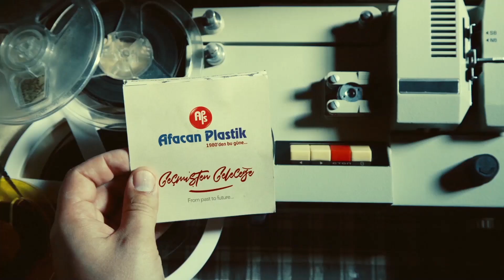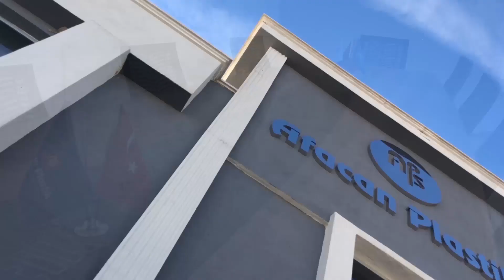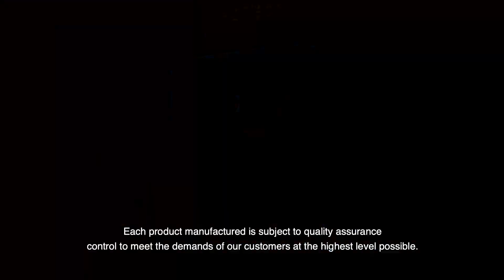Afacan Plastik Tanıtım Filmi ENG Alt Yazı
Ustalıkta önemli olan nedir? - Zaman mı? - Sabır mı?
Sadece zaman, sadece sabırla olmaz yaptığın işe sadık olmak gerekir.

En iyisini üretmek emek ister ama; herkes için en iyisini üretmek yılların birikimiyle ustalaşarak olur.1980 yılında bu işe başlarken yolun ne kadar uzun olduğunun farkındaydık.

Her defasında aynı özenle, her zaman hep en iyisini yapma arzusu ile o ürünü kusursuzlaştırabilmek için kolları sıvadık yıllar önce…

Plastik…
İnsanlığın ürettiği gelişmenin, teknolojinin esas unsurlarından biri, tarih boyunca şekillendirildi. Yeri geldi yapısı değiştirilerek daha da güçlendirildi. Gün geldi insanların hayatını kolaylaştırmak için her yerde kullanıldı.

Endüstriyel Temizlik ve Sağlık Ürünleri sektörlerine yön veren, inovasyonu kendine misyon edinmiş, çevreci ve geliştirici üretim yolculuğu 1980 yılında yönetim kurulu başkanımız Sn. Osman ABANOZ tarafından Samsun’da kurulmuştur. Firmamız el presleri kullanarak bebek emzikleri üretimi ile ticari hayatına başlamıştır. Islak hacim ekipmanları, plastik, sağlık ürünleri, enfekte atık kovaları, kağıt ve köpük verici aparatları, evsel ve endüstriyel çöp kovaları, çöp faraşları ve mop grubu ile üretimine devam etmektedir.

Afacan Plastik insana ve çevreye saygı, öz değerlerinin bir parçası olarak tüm faaliyetlerinde sosyal sorumluluk bilinciyle hareket etmeyi yönetim anlayışının temel ve değişmez unsurlarından biri olarak kabul etmiştir.

AFACAN Plastik, 10.000 m² fabrika alanı bünyesinde farklı boyutlarda ve kapasitelerdeki Plastik Enjeksiyon Makineleri ile günlük toplamda 30.000 ürün üretim hacmine sahiptir.  AFACAN Plastik, alanında uzman çalışanları ve mühendisleri sayesinde sektörün ihtiyaçlarını ve gelişimini fazlasıyla karşılamayı kendine hedef edinir. Yenilikçi ve geliştirici karakterini yeni tasarımlarına yansıtabilme imkanı sunan AR-GE birimi ve bu birime bağlı Kalıp Atölyesi kurulmuştur. Mevcut dizaynların gelişimini kendi bünyesinde zamanında yapabilmesi mümkün hale gelmiştir. Kalıp Atölyesinde alanında uzman ve deneyimli enjeksiyon kalıp üreticilerine sahiptir. Afacan Plastik bünyesindeki Tampon Baskı Makinesi ve Lazer Baskı Makinesi ile müşterilerin talebi üzerine istenilen ürüne baskı yapılabilmektedir. Her üretilen ürün müşterilerimizin ihtiyaçlarını en üst düzeyde karşılamak için kalite denetimine tabi tutulmaktadır.

Afacan Plastik, Uluslararası Standartlar Teşkilâtının ISO 9001 Kalite Yönetim Belgesi, ISO 14001 Çevre Yönetim Sistemi, OHSAS 18001 İş Sağlığı ve Güvenliği belgeleri ile tescillenmiştir. Üretim sürecinde, ürün kalitemizi arttırmak için UL, ISO ve ASTM gibi dünyaca kabul gören standardizasyon kuruluşları tarafından incelenip belgelendirilen mühendislik plastiklerini kullanmaktadır.

1980’den beri “ Önce Kalite” anlayışımızı en ufak bir değişiklik yapmadan sürdürüyor, tedarikçilerimizle omuz omuza çalışmanın getirdiği başarının gururunu paylaşıyoruz.

 Afacan Plastik, Türkiye’nin lider kuruluşlarından birisi olarak,  Endüstriyel Temizlik ve Sağlık Ürünleri sektörlerine yön veren kendini sürekli geliştiren, inovatif, maliyet etkin, çevreci farklılıklar yaratarak hedefimiz dünyanın tüm ülkelerinde geliştirdiği ürün ve hizmet çözümleri ile müşteri ihtiyaçlarına yön veren bir dünya markası olmayı hedeflemektedir.

Geçmişte kurduğumuz hayaller bizi bu günlere getirdi, bu gün kurduğumuz hayaller ise bizi geleceğe bağlıyor.
   Afacan Plastik
   “Önce Kalite”